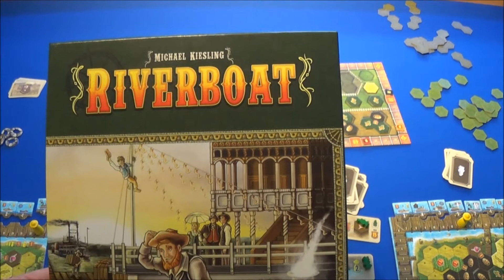Riverboat - mein Fazit - Cyrils Brettspiele(S164E05)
So, ich kann auch dieses Mal meine persönliche Meinung nicht zurück halten und werde Euch nun in der letzten Folge der Serie 164 meine Meinung zu dem Lookout Spiel - Riverboat geben.

Viel Spaß
Euer
Nils